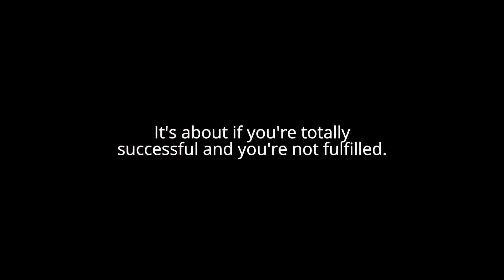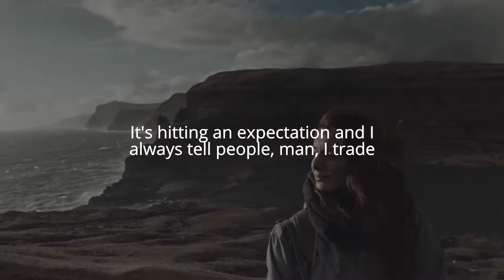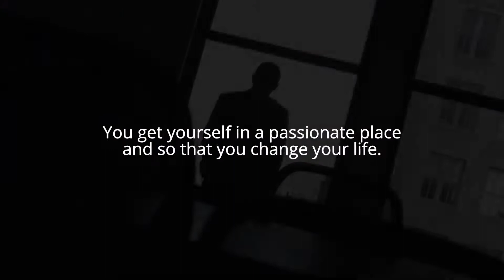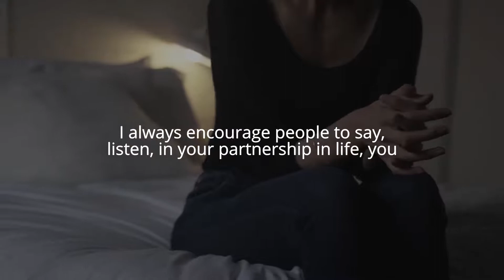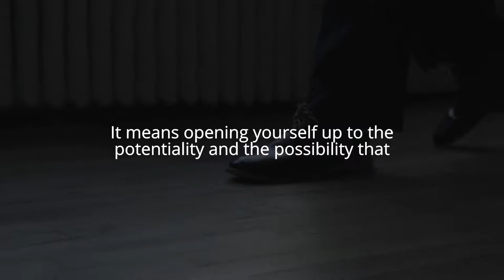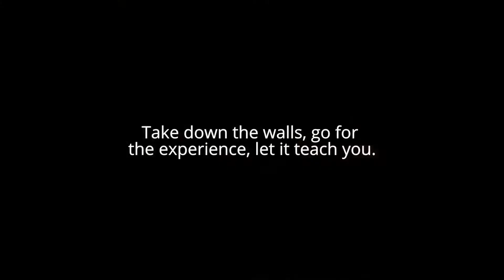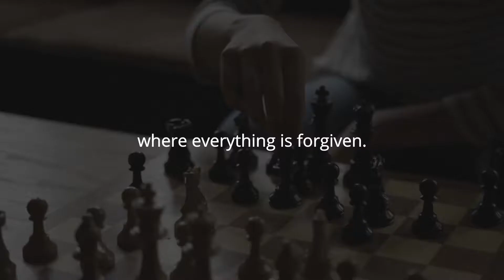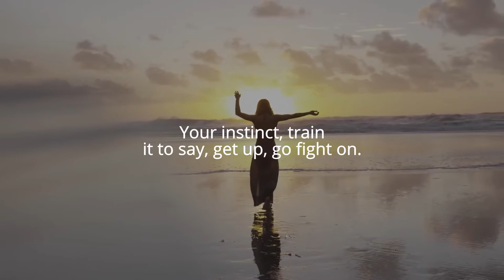Anthony Robbins | FOCUS ON YOURSELF NOT OTHERS | Tony Robbins Motivational Speeches | Manifest LIFE!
ANTHONY ROBBINS | RESET Your MINDSET | Tony Robbins | Motivational Speeches | Manifest YOUR Future!!
motivational, motivational speech, motivational video, motivation, inspirational video, tony robbins, tony robbins 6 human needs, needs all humans have, how to live a successful life, how to live a fulfilled life, how to live a happy life, happiness and success, the mindset of high achievers, mindset of success, how successful people think, achievement, change how you do everything, tough times, manifest your future, manifest, answers are here, anthony robbins, motivation